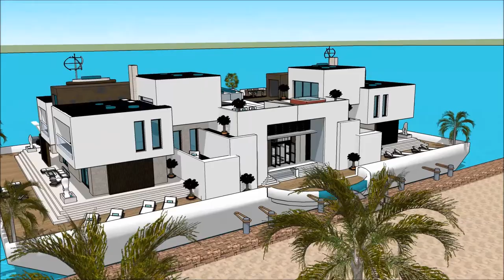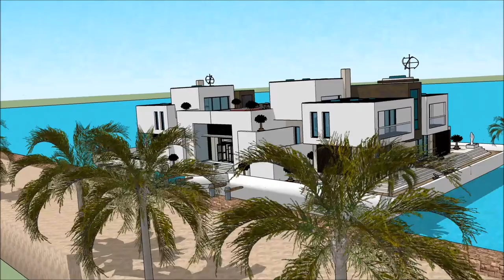United Kingdom Southampton Boat Show 2018 Exhibition and expo Luxury Yacht and Houseboat Charter Fl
The houseboatzania launching an innovative high-end luxury yacht houseboat home design potentially as a display of exhibition of the United Kingdom Southampton Boat Show 2018 Exhibition and expo  Luxury Yacht and Houseboat Charter Fl.

The collection of the Houseboatzania concept of United Kingdom Southampton Boat Show 2018 Exhibition and expo  Luxury Yacht and Houseboat Charter Fl consists of high luxury and architectural art pieces in minimalism combined with living on the waterfront of the harbour of

The houseboat yacht design has the basis to sustain living with high standards and contemporary structural design at United Kingdom Southampton Boat Show 2018 Exhibition and expo  Luxury Yacht and Houseboat Charter Fl with numerous of prospects for excessive living and celebrating the desire of life worldwide: